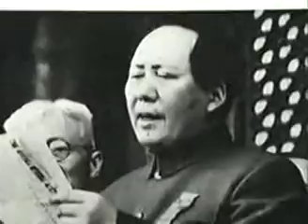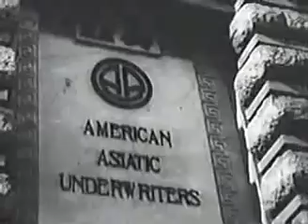Communism: The Promise and The Reality - Great Leap Forward [1/6]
PBS People's Century
Communism: The Promise and the Reality
Part 4 Great Leap Forward